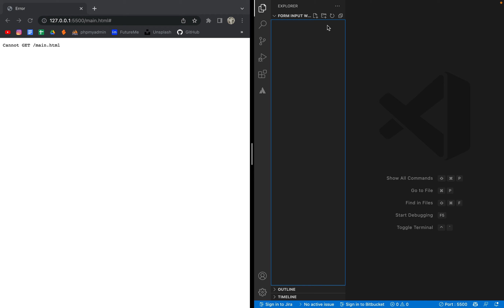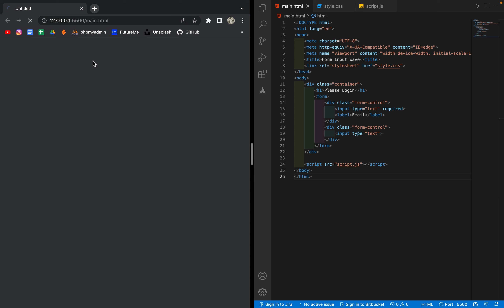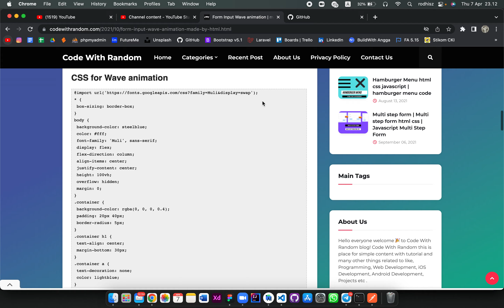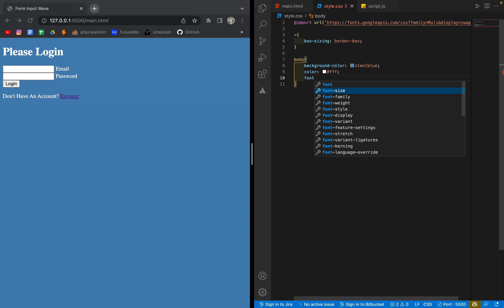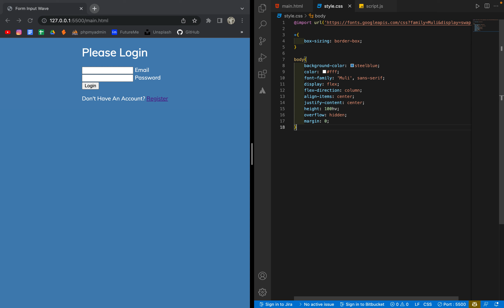[ HTML & CSS ] Form Input Wave in HTML & CSS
In this video we will learn how to make a Form Input Wave using HTML & CSS

sc : CodeWithRandom

HTML
CSS